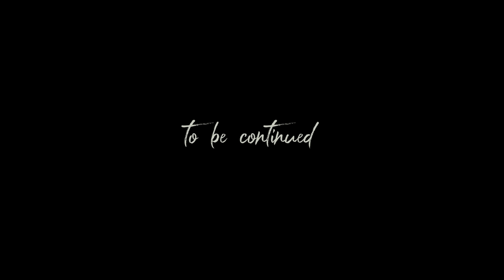Titliaan warga | @rahulghildiyal3010 l | @amritakhanal322 | Harrdy Sandhu | Jaani | Part 2 | 2021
We are back guys after so long hope you guys love this act Here is an amazing concept and dance video for you all and this time to show your love on youtube and share this video as much as possible guys and spread love and our hard work for entertaining you all and like, comment, and also subscribers to our channel and keep supporting and love you all.

RAHUL GHILDIYAL

AMRITA KHANAL

Video Credits;

Choreography by : Cavin, Javed

Direction: Rahul Ghildiyal, Pankaj catching
Story, Concept & Screenplay: Rahul Ghildiyal, Pankaj catching
DOP & Editing - Art Umesh

2nd DOP - Chandan
Colourist -  Art Umesh
Photography- Deepak D-infected
Thumbnail by: scs editechy
Special thanks - Suraj Verma

Feature: Rahul Ghildiyal, Amrita Khanal

Special thanks to our whole team love you guys for supporting and making this video.
Special thanks to Varun ghildiyal, Pankaj catching, chand Qureshi, tamana, Ahana khan, cavin

Audio Credits;
Song: Titliaan warga
Singer: harrdy sandhu , jaani
Lyrics & composer: Jaani